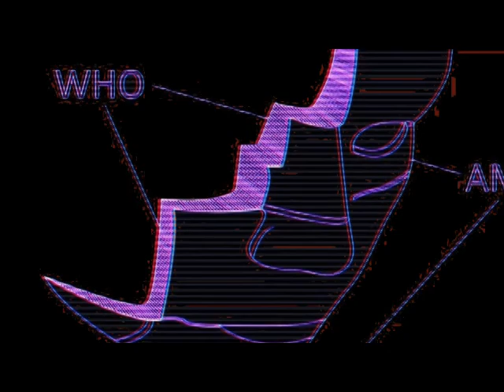Hugo The Handler - frite nite(official music video)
electro trap instrumental release by Hugo The Handler. All video's in this channel created by Hugo 'The Handler" Ramis.